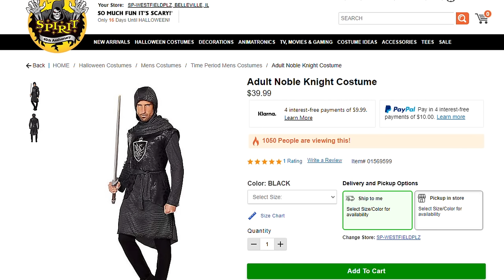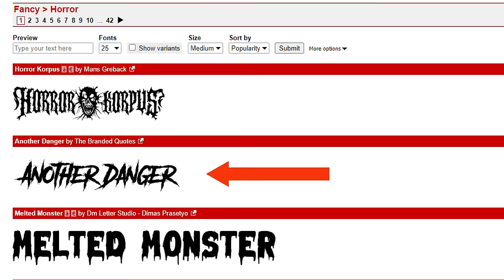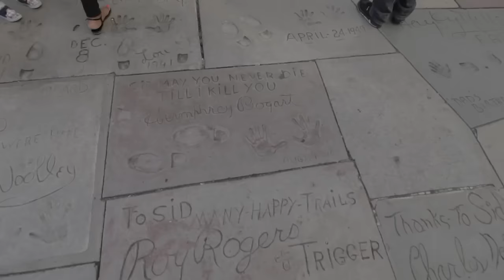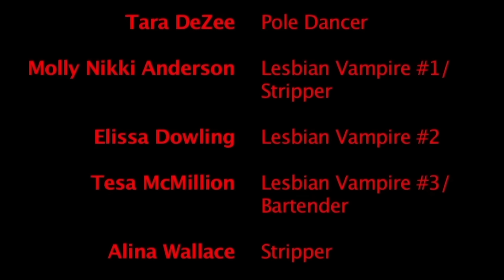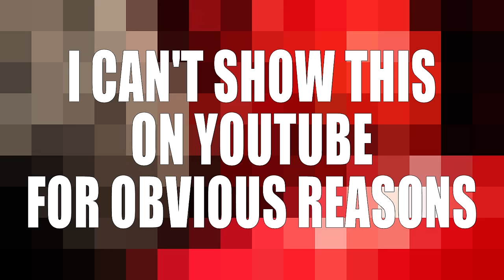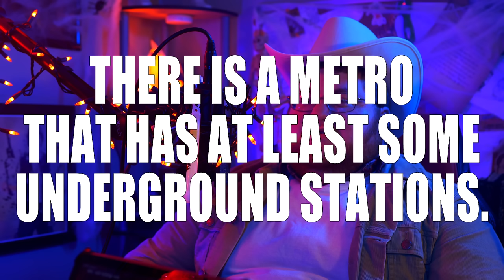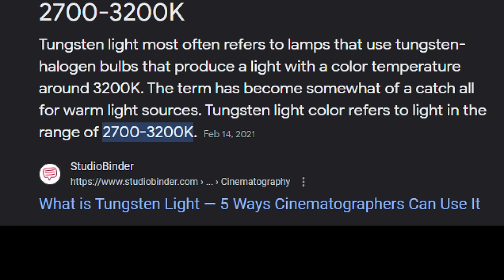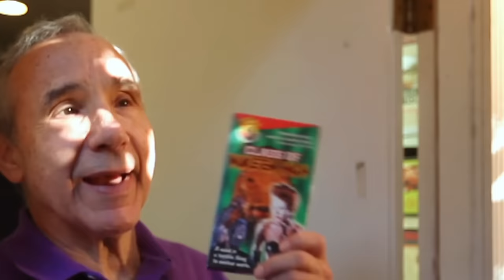This tries SO hard to be a Troma movie and fails even harder.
Shhhh - Good Bad or Bad Bad #186